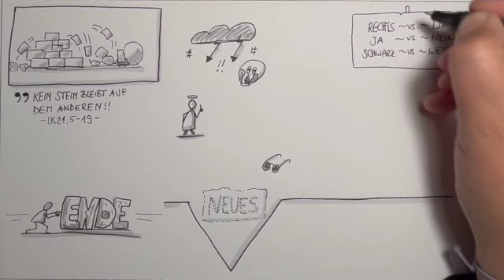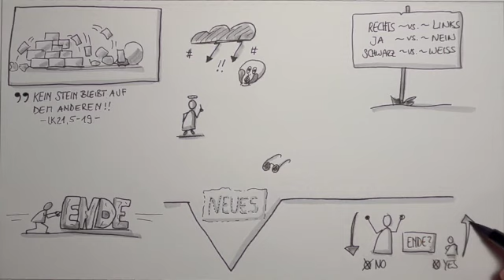Der Anfang vom Ende | Lk 21, 5-19 | Sketch-Bibel #135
„Kein Stein bleibt auf dem anderen. Es wird alles zerstört werden.“ Jesus beschönigt nichts, wenn er über das Ende der Zeit spricht. Und was er da ankündigt, ist ein 2katastrophales Schreckensszenario.
Aber die Rede vom Ende erschreckt eigentlich nur die, die etwas zu verlieren haben. Jesu Worte laden dazu ein, die Verunsicherung auszuhalten und nicht zu erschrecken, auch wenn wir furchtbare Dinge sehen.Und vor allem nicht denen nachzulaufen, die scheinbar ganz einfache Lösungen anbieten.

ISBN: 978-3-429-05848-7